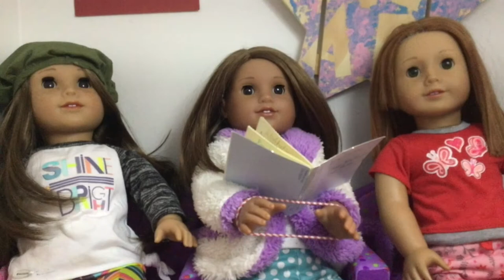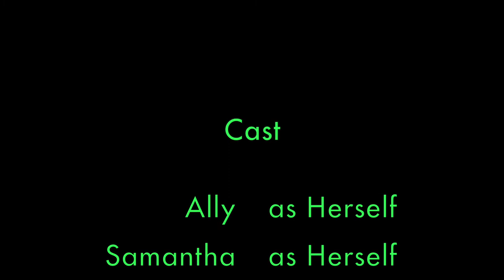Merry Christmas Bianca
My first Christmas Special! Yay! I am so exited. Also my first premiere, so awesome. all the songs are listed below. Also, Percy Jackson & the Titan's Curse spoilers in this.
- Maple and the Dolls

Artist This is my first Christmas special. also, Percy Jackson spoilers in it, so yeah.